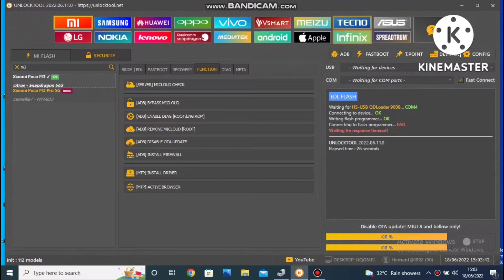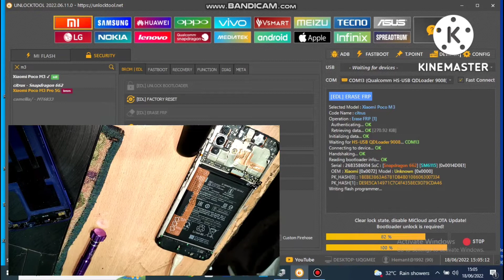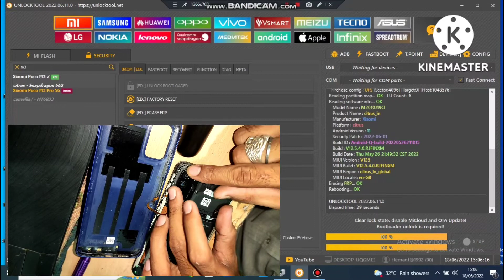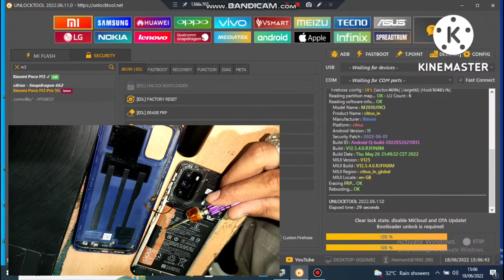poco M3 frp bypass using unlock tool 2022